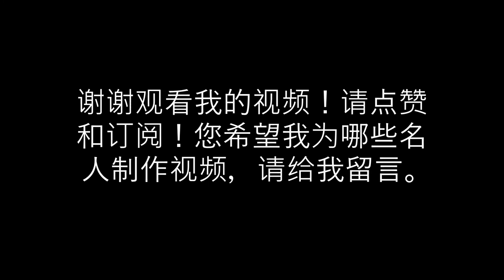演员：佟大为 (Life of Tong DaWei)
这个视频是关于演员佟大为